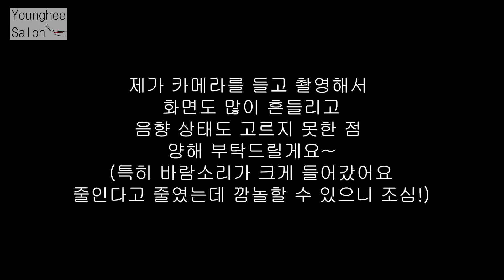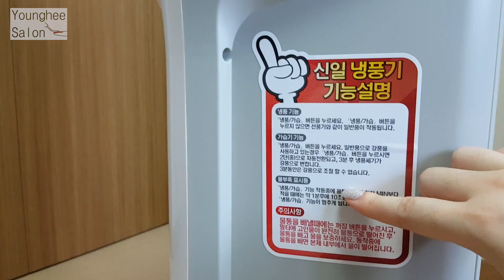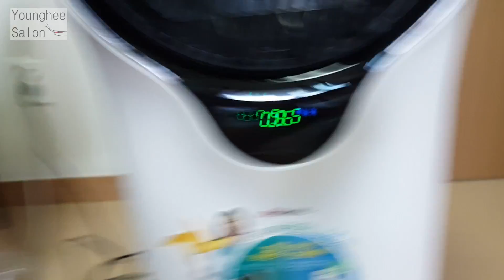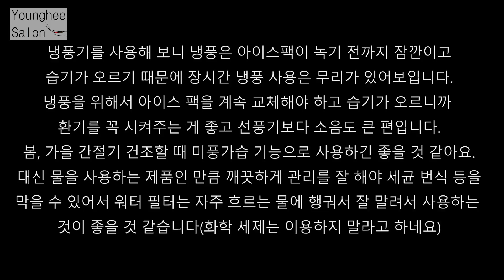[광고아님]너무 더워서 사버린 냉풍기. 정신없는 리뷰영상 ㅣ Younghee Salon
안녕하세요,

요즘 너무 더워서 인절미처럼 늘어져 흐물거리고있는 영롱입니다^^;;

선풍기 하나 더 사러 갔다가 급 꽂혀서 사버렸는데

(저는 엄청 고민 많이 하다가 일단 결정하면 또 추진력이 꽤나 빠른 편이라)

호로록 주문을 해버렸습니다.

후기 꼼꼼히 찾아보고, 설명서 정독하고...이런 스타일이 아니라

영상이 완전 날 것(?)입니다 허헛

장점도, 단점도 있는 냉풍기 !

저는 그 부분들을 잘 조율해서 사용해보려구요^^

오늘도 영상 봐주셔서 감사드려요♥

예쁜 아트 영상으로 찾아뵐께요^^